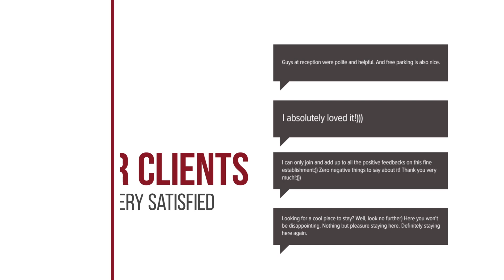River View Guest House hotel review | Hotels in Bangkok | Thailand Hotels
River View Guest House hotel video review. Hotels in Bangkok, asian 3 stars hotels.